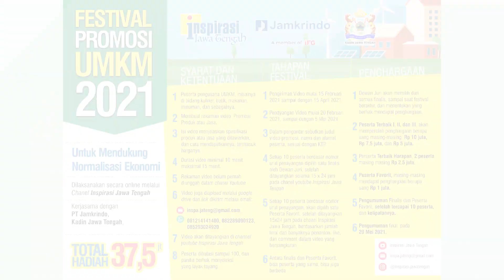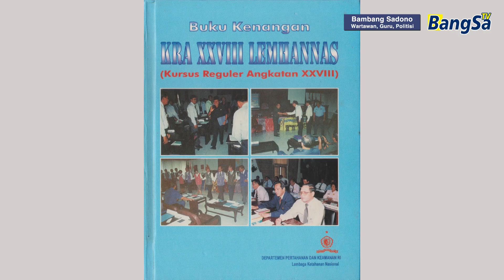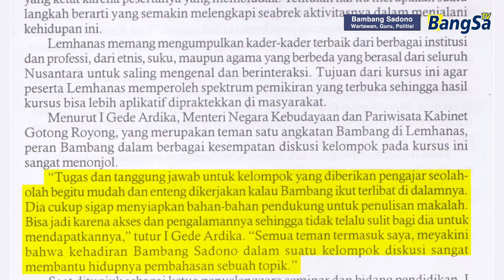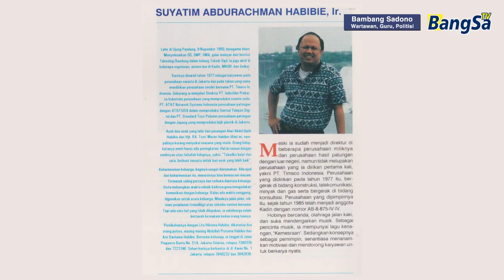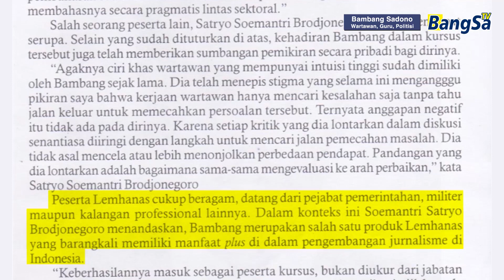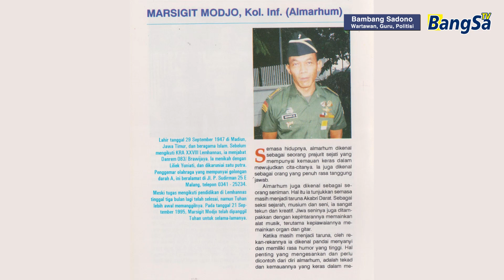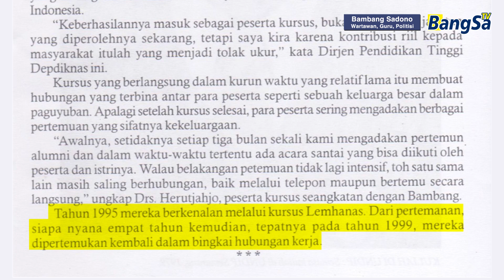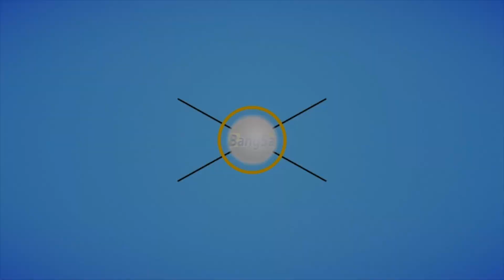Otobiografi BS 025 : MASUK JAM 08.00 TAK PERNAH TERLAMBAT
Bambang Sadono (BS) tahun 1995 mendapat kesempatan untuk menjadi peserta Kursus Reguler Lemhannas. Dari 100 peserta yang sekitar separoh dari TNI/Polri, separohnya lagi pejabat tinggi di berbagai kementerian dan lembaga. Hanya dua orang swasta, mewakili Kadin dan PWI. Sebagai wartawan, merasa paling santai mengikuti pendidikan yang serius ini. Walaupun sangat disiplin, masuk jam 08.00 pagi, selama 8,5 bulan tak pernah terlambat. Jumat pulang Semarang, Senin pagi harus sampai Kebon Sirih Jakarta lagi.